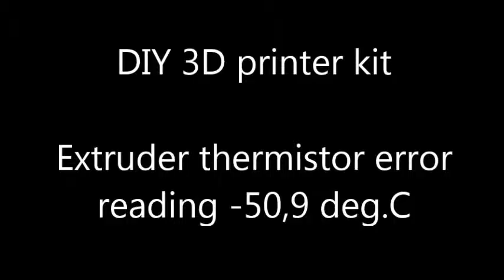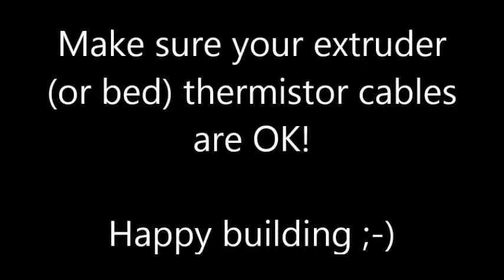Extruder thermistor error reading -50,9 degrees C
While I was building my first DIY 3D printer kit, my extruder thermistor reading was -50,9 degrees C. It has also affected bed heating (it stopped working) and I was troubleshoothing this with vendor. They said the Arduino MEGA 2560 could be busted. (NOPE) By accident I have squeezed thermistor cables with fingers and it suddenly started to give correct reading. I then dismantled the hotend and found the issue - one of the thermistor cables was disconnected. If you happen to see this, make sure you check your thermistor cables!